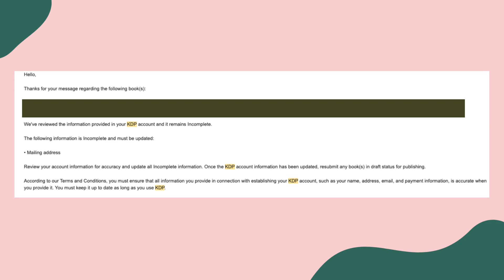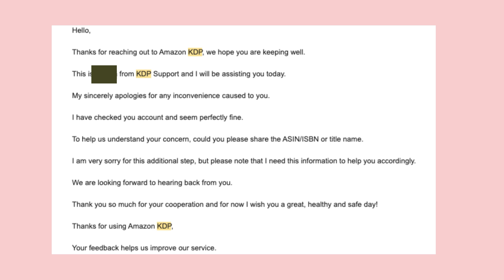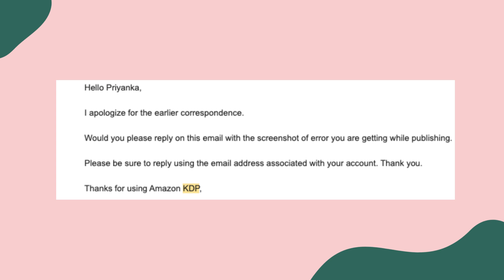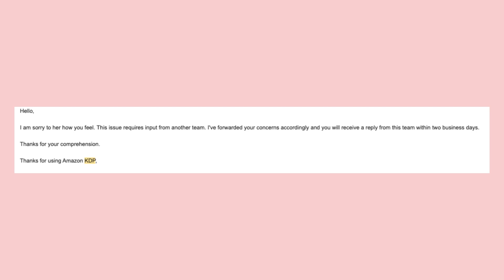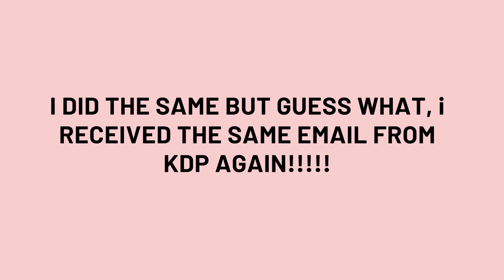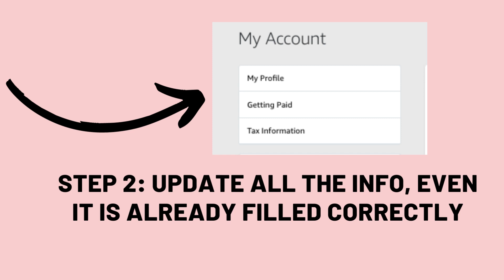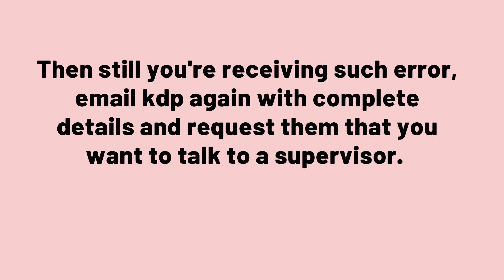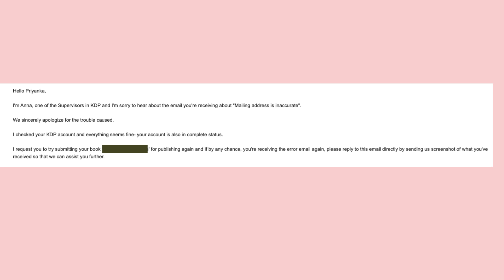[ENGLISH] I Got A Kdp WARNING! (What & How To Solve)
I Got A Kdp WARNING! (What & How To Solve)

Thank you for your support! The examples in this video are for illustration purposes only.